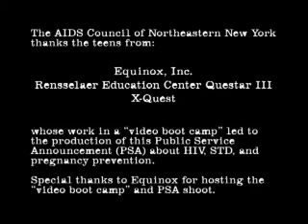AIDS Council of NENY-The Price is your Life PSA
L&P Media ) worked with the AIDS Council of NENY to develop this PSA titled "The Price is your Life".